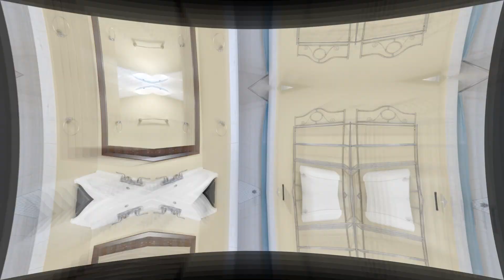1263 Prestonwood Crescent, Mississauga - Home For Sale - Virtual Tour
Poppy Tiwana
Sales Representative